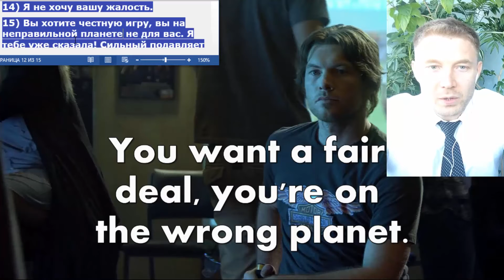Learn Russian with movies for beginners